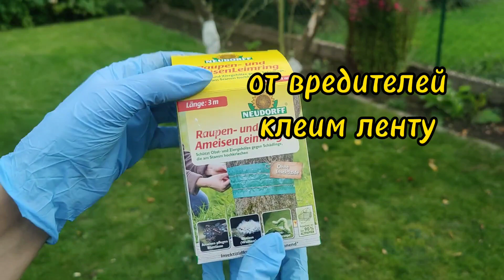забота за плодовыми белим на зиму# лента от насекомых